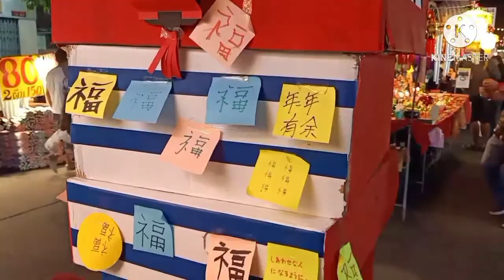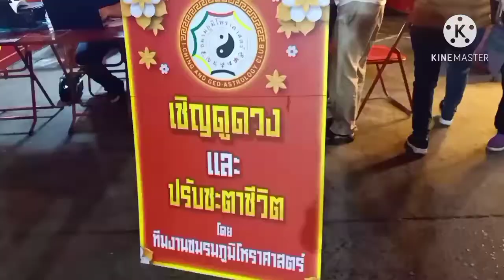เที่ยวงานงิ้ว สุรินทร์